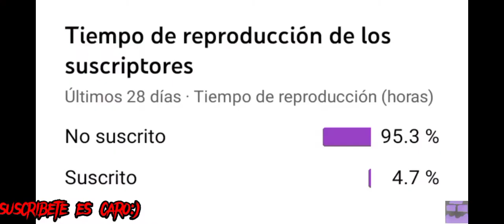jugando Funky Friday xd(CN takeover)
si leíste la descripción eres un👽